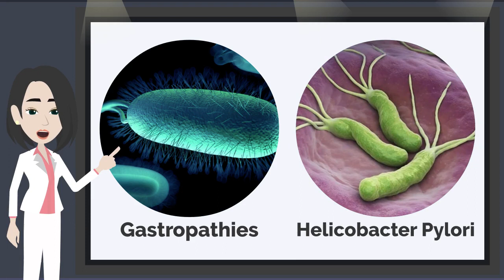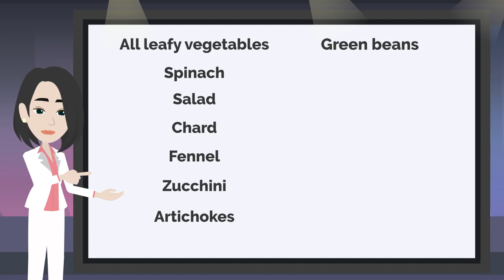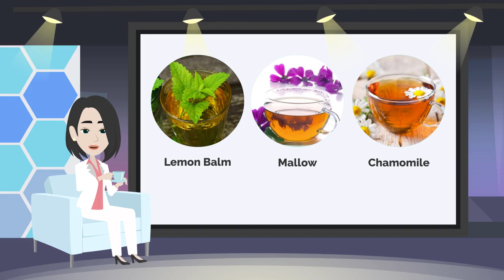Gastritis: What to eat?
In this video of Med4care EN we understand together with Dr. Care what is gastritis and what diet to follow to reduce the unpleasant effects of this inflammation.